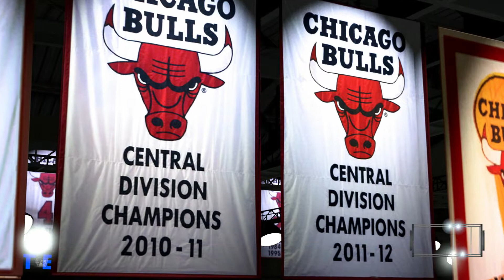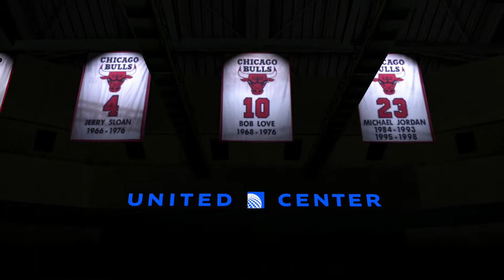NBA 2K20 - New Orleans Pelicans vs Chicago Bulls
Zion Williamson and the New Orleans Pelicans are at the United Center in Chicago, Illinois taking on Zach LaVine and the Chicago Bulls